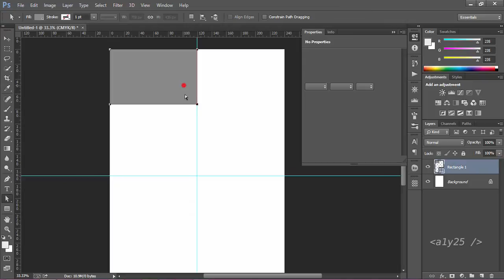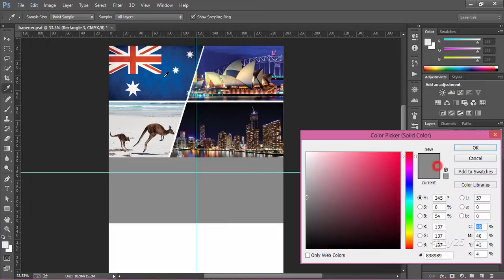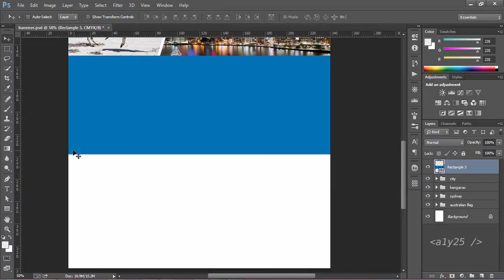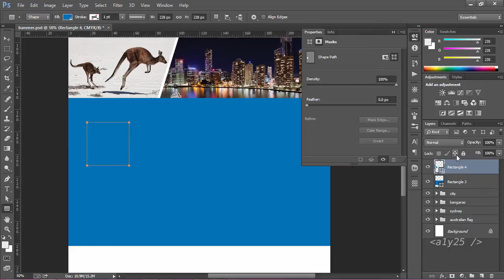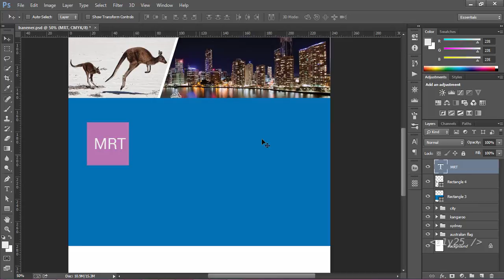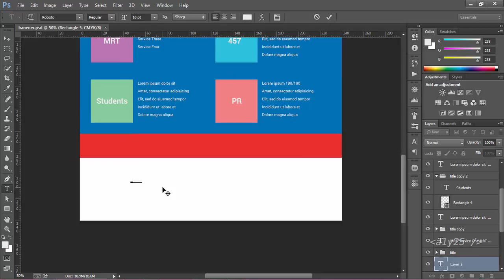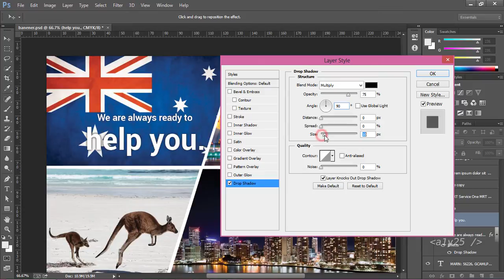photoshop CC - australian education banner design, print design - dummy information